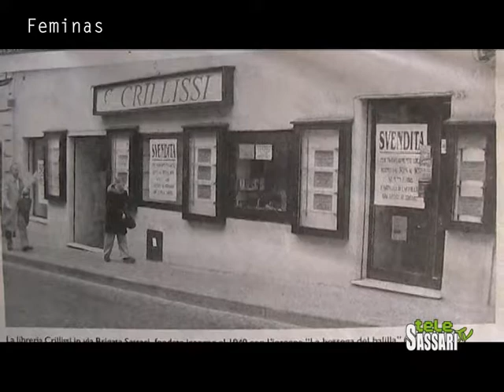Feminas - Rosalba Crilissi (Parte 1)